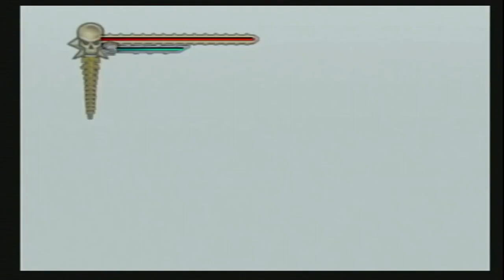I Just Had These Pants Pressed | Swamp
Getting Groovy